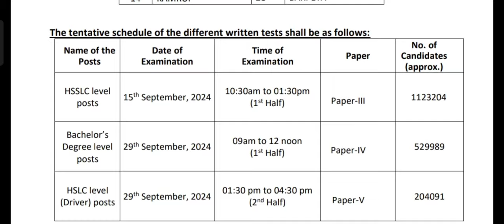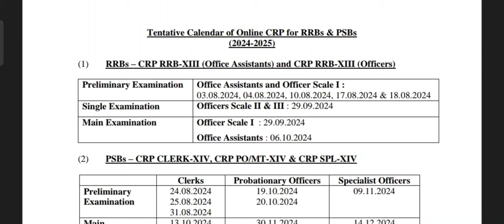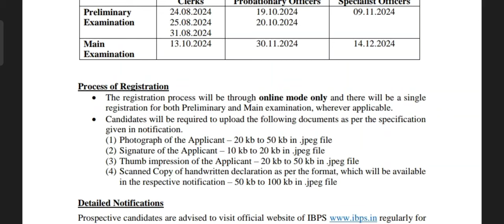ADRE Exam Date Change হোৱাৰ কাৰণ। 29 September ত Grade III Exam নোহোৱাৰ পূৰ্ণ সম্ভাৱনা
ADRE Preparation
Assam Direct Recruitment
ADRE Mathematics PREPARATION
ADRE Garde III Maths
ADRE Maths PYQ
ADRE Syllabus
ADRE Grade IV Syllabus
 Previous year question paper
ADRE Maths Mock Test
ADRE Grade IV maths
ADRE Grade III & Grade IV Practice Set
grade 4 maths practice questions